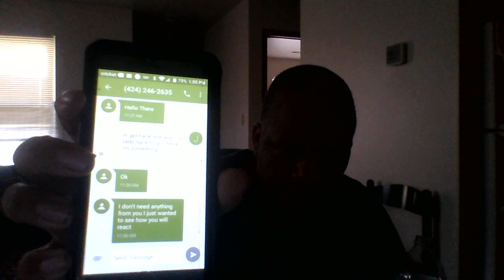Warning for men watch out for cunning crafty women on social media in 2020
This a video I made showing a woman wanting to know how much and do I make for a living and looking for support coming to place like Facebook and Instagram have a goddess complex